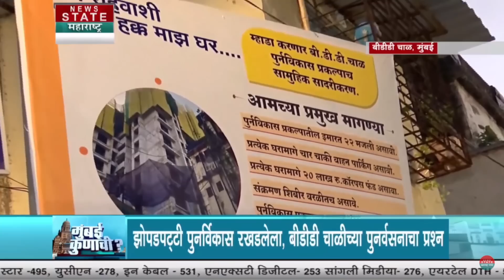Mumbai Kunachi? BDD Chawl | न्यूज स्टेटचा स्पेशल शो वरळीच्या बीडीडी चाळीतून... | मुंबई कुणाची?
Mumbai Kunachi? मुंबई कुणाची? बीडीडी चाळ

Credit: Political | Snehal /Producer | Vaibhaw /Editor